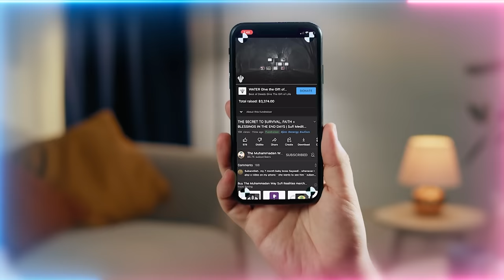Tafakur Meditation is Foundational and Key to Spiritual Openings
Video Chapters :
00:00 Everything being taught is on the foundation of tafakkur (contemplation) and a spiritual connection with the Shaykh
00:57 There’s an immense blessing to get the sunnah items, but it requires tafakkur to experience their realities
01:28 There’s a process. It’s not you buy something and you’ll feel something
01:45 Lesson from Imam Shafi (as) – To turn milk into butter, cheese requires a process
03:50 The process is tafakkur so these realities can be felt

Recorded : 20230714